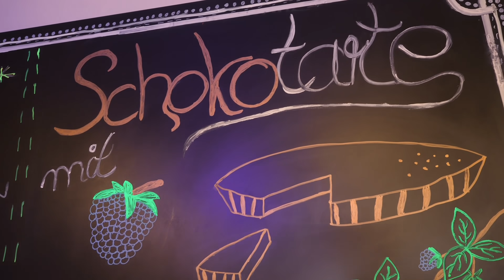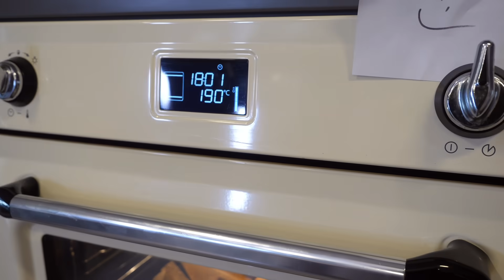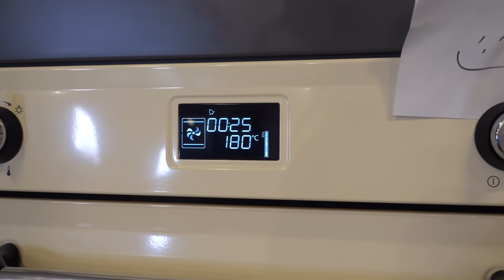Saftige Schokotarte / Cremiges Rezept Schokoladenkuchen mit Frucht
Endlich mal wieder etwas mit Schokolade. Diesmal eine leckere cremig saftige SchokoTarte. Ich habe eine Frucht Einlage mit eingebaut und zwar Brombeeren als Trenner.
Macht's gern mal nach, ihr seht ja es sieht toll aus und ist gar nicht so schwer.

Backsendung
Beas Rezepte und Thom

Ähnliche Topfhänger

Zutaten Mürbeteig:
200 g Mehl
60 g Zucker
30 g Backkakao
1 EI
120 g Butter
Salz
15 Minuten unteres Drittel bei 190 Grad O/U

Zutaten Schokofüllung:
200 g Schokolade ab 60 % Kakaoanteil
200 g Butter weich
4  Eigelb
4 Eiweiß
200 g Zucker
2 El Mehl
Wer mag Arrak  Aroma

25-30 Minuten 180 Grad O/U

Schokoladen Tarte - Schokoladenkuchen